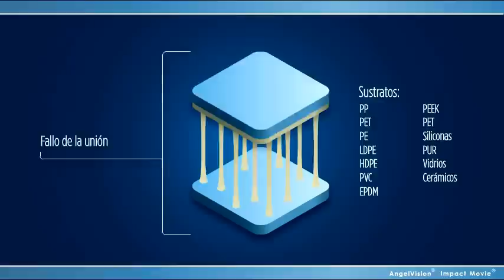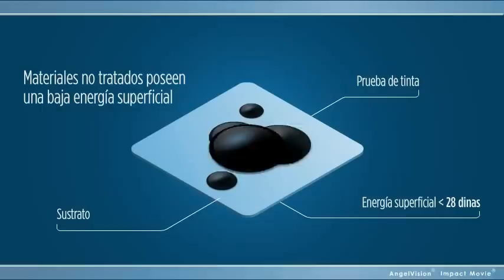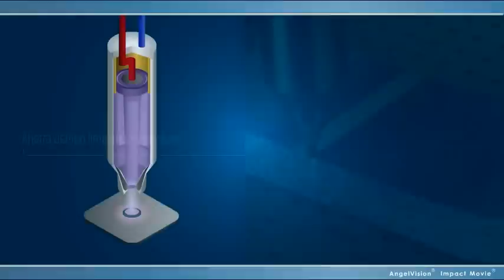Plasma Atmósferico y su aplicación industrial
Plasma atmósferico aplicado a la industría para la  limpieza y activación de todo tipo de superficies con el fin de mejorar la adhesión de pinturas, imprimantes, adhesivos, siliconas  etc. como un paso para mejorar el acabado de partes.  Proceso que reemplaza el uso de solventes, promotores de adhesión y químicos de limpieza valioso reduciendo tiempo de proceso y costos